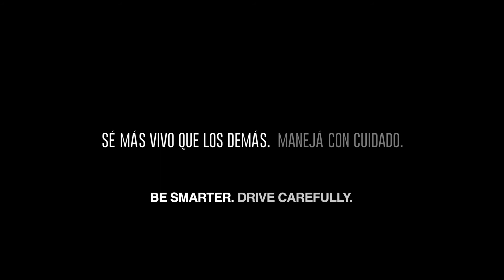HOW TO OVERTAKE IN TRAFFIC?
If you drive a motorcycle, this tutorial is for you.